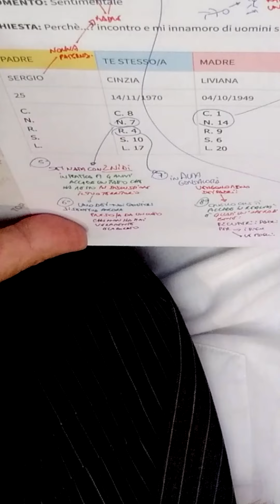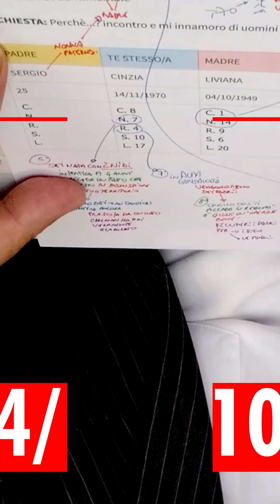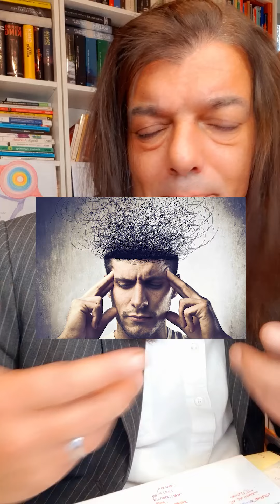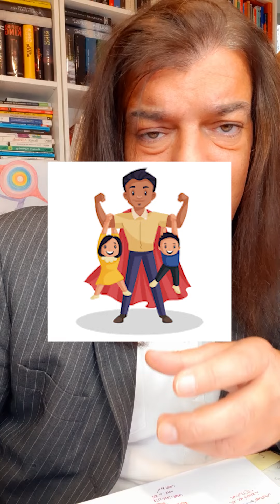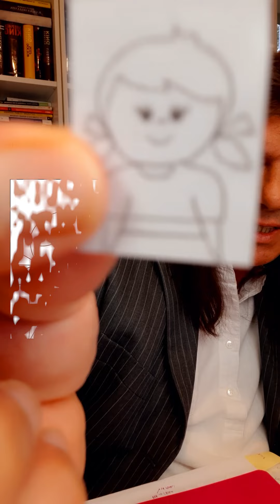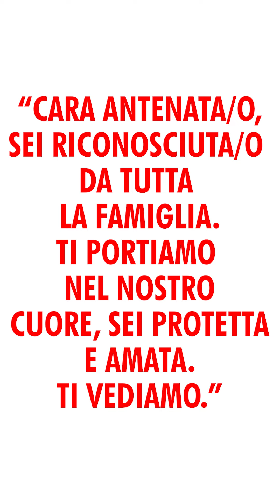UN RITUALE IMPORTANTISSIMO | Il Te delle Cinque #113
ATTENZIONE: SE VUOI ESSERE CERTO CHE I MESSAGGI CHE TI ARRIVANO PARTONO REALMENTE DA ME INVIA UN MESSAGGIO SCRIVENDO: "Ciao sono. è Fabio che mi sta contattando?" al seguente numero: 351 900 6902 (orari ufficio)

PROGETTO ACCADEMIA:
► ► OTTIENI ANCHE TU IL MASSIMO CON LE TUE PREFERENZE DI GIORNO ED ORARIO PER L'ACCADEMIA

► ►STA PER NASCERE L’ACCADEMIA MI RACCOMANDO DI ESSERE ISCRITTA/O PER OTTENERE INFORMAZIONI ANCHE SU EVENTUALE SCONTISTICA
Rimani quindi aggiornato sulle novità relative all'Accademia Olistica d'Eccellenza:
SE VUOI PERFEZIONARE L’ATTIVITA’ DI OPERATORE COGLI QUESTA OPPORTUNITA’

Inoltre per ottenere approfondimenti straordinari partecipa alle Live private che si tengono con Zoom ogni 2 martedì del mese alle 20:45, sono ad offerta libera per ora

PARTECIPARE E’ SEMPLICISSIMO ORA
 NON VIENE RICHIESTA ALCUNA PASSWORD
 TUTTO E’ ESTREMAMENTE FACILE

► ► SE VUOI CRESCERE COME OPERATORE OLISTICO O TI PIACE IL MONDO OLISTICO

Il Té delle 5 è considerato un format amatissimo per le sue caratteristiche. In pratica in un incontro virtuale ci si trova tutti assieme a gustare del té parlando dei più svariati argomenti partendo dall'analisi della data di nascita dei membri della Community. La cosa interessante è che ognuno vive questa esperienza come fosse propria. Gli argomenti trattati sono relativi al magico potere del Campo Morfogenetico, un Campo Energetico riconosciuto dagli studi dello scienziato Rupert Sheldrake, come prima di tutto esistente e che conferma quelli che sono gli studi di un altro grande studioso della materia, Bert Hellinger, il Padre delle Costellazioni Familiari. Spesso Fabio interviene attraverso quelle che lui chiama "scansioni", ossia letture che avvengono attraverso le sue capacità di Chiaroveggente. Doti che mette in luce nella diretta che conduce ogni Lunedì sia in Facebook che in YouTube attraverso le richieste del pubblico.